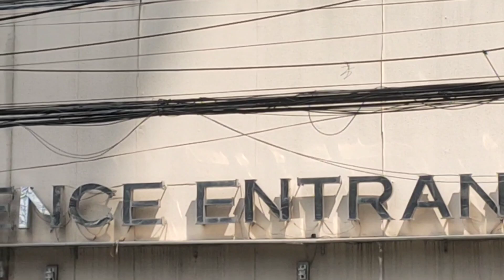What will happen? When you walk in; its your Lucky Day